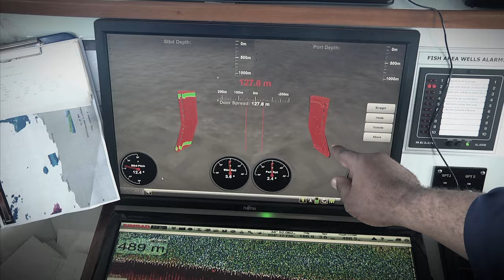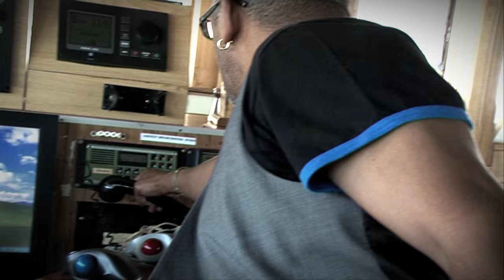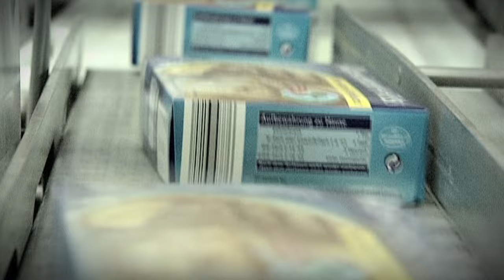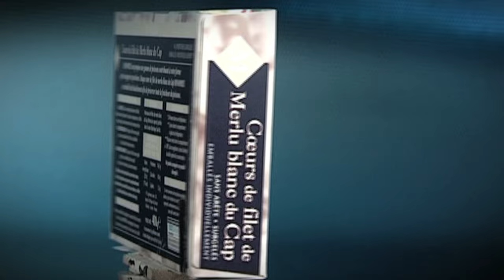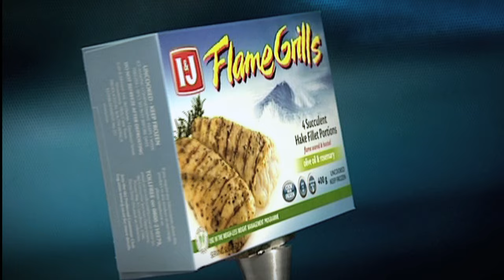South African Deep Sea Trawl Fishery and MSC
Learn about the MSC certified South African Deep Sea Trawl Fishery and their sustainability journey.